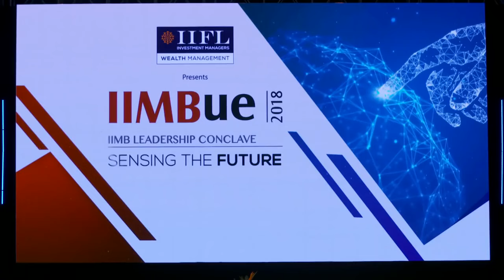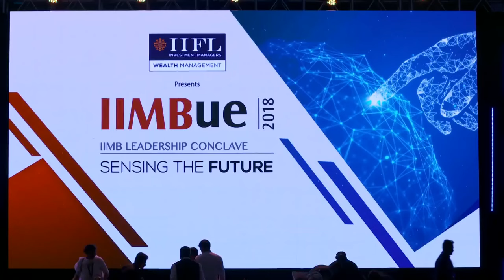Ranveer Singh With Sadhguru - In Conversation with The Mystic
00:00 Session Starts
4:47 - Do you dance ? Where and When ?
7:35 - Sadhguru's explanation of the word Bharatha.
13:10 - How was the experience of watching soccer world cup live ?
16:22 - Is sports about winning and competition ?
21:53 - What is success ? What is the purpose of life ?
25:41 - What is sensing the future ?
29:43 - Discussion on how new technologies and social media are affecting our lives.
34:45 - Why do you travel a lot and share your knowledge ?
36:21 - How will I know what is necessary to do in this world ?
40:10 - Is this universe in some kind of dichotomy ? (good/bad, light/dark, yes/no, etc.)
55:50 - What do I need to do to look within and be at peace ?
58:51 - If peace is the basic step, what is the next step ?
1:04:00 - Why no IIM alumni has become a guru or an actor ?
1:11:04 - Have we really become an intolerant society ?
1:18:30 - How do you make people understand that they must be a part of the solution ?(not a part of the problem).
1:25:07 - (to Ranveer) How do you manage to pull off that bundle of energy ?